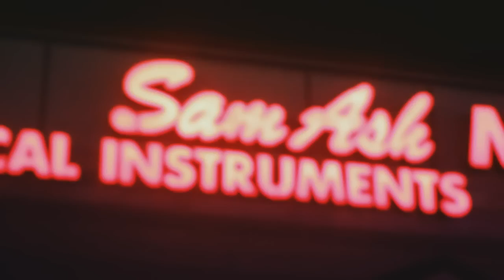Leek-e-Leek - Wild Out feat. Bob-O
Shot by DGainz